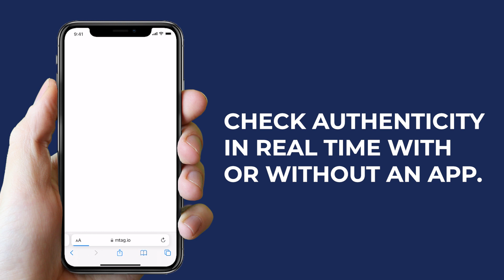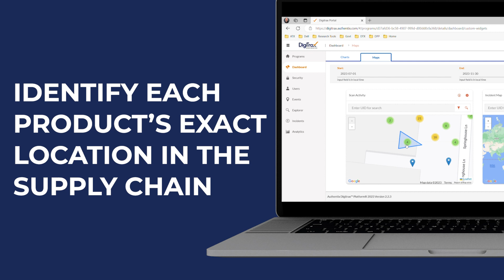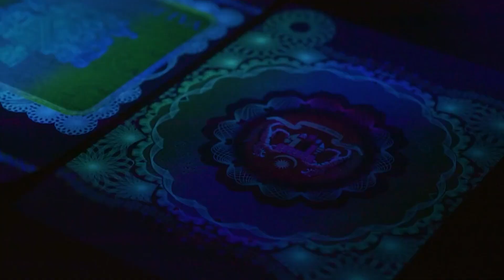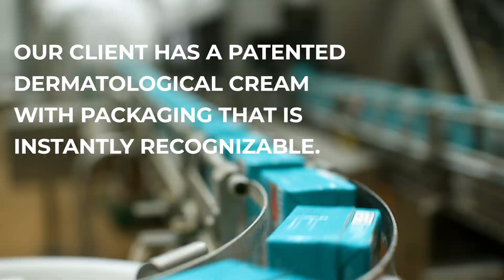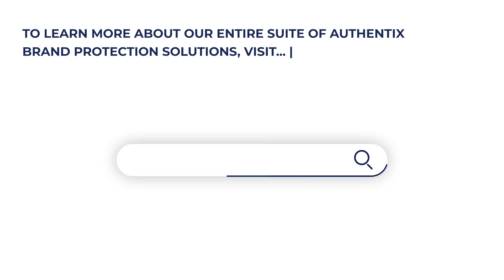Protect Your Brand Against Counterfeiting and Product Diversion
Secure digital product marking, security printing, and online brand protection all help protect your brand against counterfeiting and product diversion. Watch the video to learn more about these brand protection solutions.